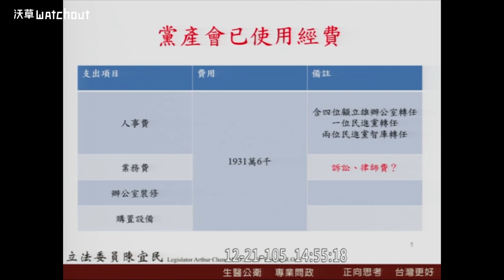【沃草烏龍球】藍委林為洲：應拿千億黨產發消費券 顧立雄：講千億國民黨會很緊張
沃草／影音：陳東；文字：洪國鈞

不當黨產處理委員會21日首次到立法院進行備詢，中國國民黨籍立委皆使出渾身解數質詢主委顧立雄，但多位立委所提出之問政資料被顧立雄主委反駁，又有立委質詢時拿出顧立雄過去黨證、送書給顧立雄，讓委員會現場不時笑聲四起。其中，國民黨林為洲委員更是直接提議，要將中國國民黨一千多億黨產「全民共享」，發放全體國民五千元消費券，讓備詢的顧立雄主委聽到都不禁提醒，這樣的說法「會讓國民黨很緊張」。

本月21日內政委員會召委安排審查不當黨產處理委員會106年度預算，也是擔任主委的顧立雄首次回到立法院報告並備詢。不過國民黨立委並沒有積極登記質詢，黨團總召甚至表示黨團成員手上資料不足，無法應付顧立雄。

資料不夠充分的問題也反應在問政品質上，國民黨籍立委陳超明拿出東德共產黨被認定違法的實例欲駁斥顧立雄，卻被打臉德國共產黨至今仍然存在。而楊鎮浯則是拿出顧立雄過去當兵前辦的國民黨黨證，試圖想論述顧立雄立場不堅定，卻又被顧立雄提醒他當時還是戒嚴時期，而當完兵就把黨證寄回。

也有立委則採取「坦白從寬」策略，國民黨籍立委林為洲在質詢時，直接表明應該將黨產全數做公益。林為洲坦言，「國民黨黨產來自於全民」，因此應該還給全民，國民黨一千多億的黨產要全民共享，發送全體國民五千元消費券。這樣的說法，讓備詢的顧立雄主委都不禁提醒，說國民黨黨產還有一千多億的說法，「會讓國民黨很緊張」。